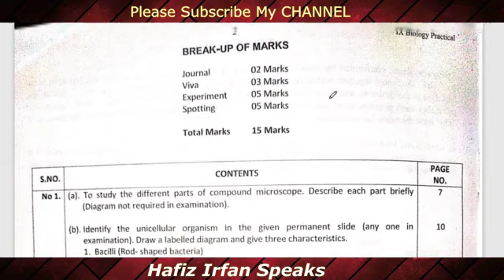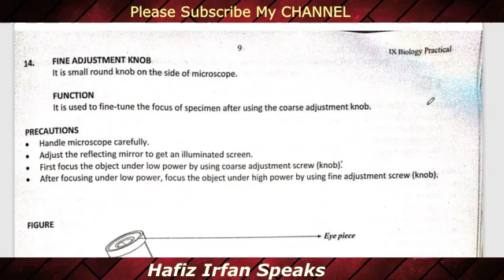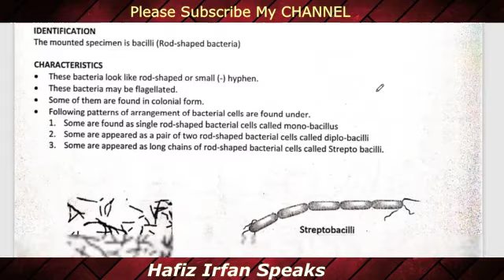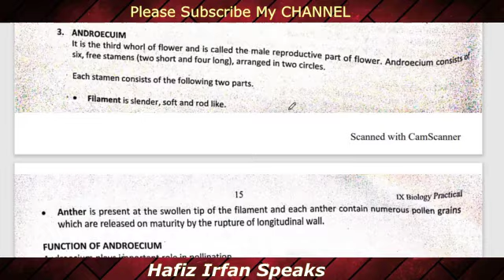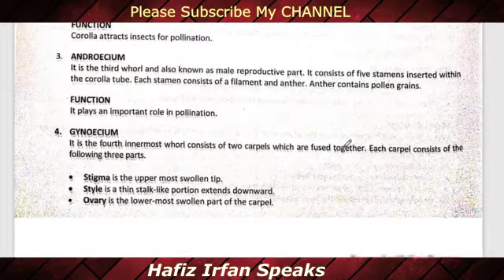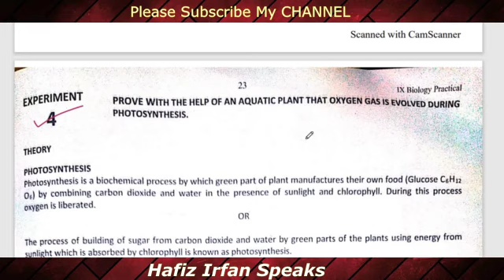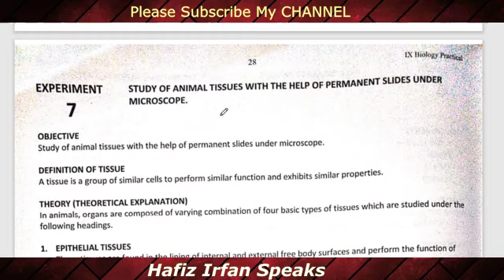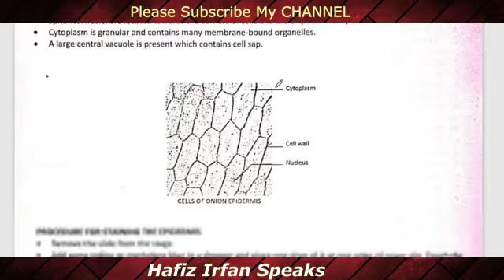Biology Practical Book | Class 9 | Dr Saifuddin | Explain Complete PDF | Sindh Federal Board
Biology Practical Book | Class 9 | Dr Saifuddin | Explain Complete PDF sindh board karachi board jamshoro board federal board

Here are some biology practicals that can be done by Grade 9 students:

Observation of Onion Cells Under Microscope:
Students can observe the onion cells under a microscope. They can obtain onion skin and place it on a glass slide, add a drop of water and a cover slip. Students can observe the cells under the microscope and draw what they see.

dr saifuddin biology practical book 9
biology practical book class 9 pdf solved 2022
new biology practical book class 9 dr saifuddin pdf
new biology practical book class 9 pdf
dr saifuddin biology practical book pdf class 10
biology practical book class 9 pdf 2022
biology practical book class 9 pdf solved federal board
biology practical book class 9 solved
new biology practical book for class 9 sindh board pdf download
biology practical book class 9 dr saifuddin pdf
dr saifuddin biology practical book 9 sindh board
new biology practical book class 9 sindh board pdf download
dr saifuddin biology practical book pdf download
new biology practical book class 9 pdf download
dr saifuddin biology practical book for class 9 sindh board pdf download
dr saifuddin biology practical book pdf
dr saifuddin biology practical book
dr saifuddin biology practical book 9 federal board pdf
biology practical book class 9 dr saifuddin
biology practical book class 9 pdf solved punjab board
dr saifuddin physics practical book for class 9 sindh board pdf download
class 9 biology practical book
biology practical book 9 punjab board
9th class biology practical book pdf
biology practicals for class 10 federal board 2022
how to make practical notebook of biology class 9
9th class biology practical book pdf
what is biology 9th class
9th class punjab board syllabus
9th class date sheet punjab board
punjab board 8th class date sheet
pseb 9th class date sheet
biology books for 9th grade
biology practical book 9 agha khan board
aga khan board biology books pdf
aga khan board 9th class syllabus
aga khan board books class 9
akueb biology slos 11
akueb urdu book pdf
akueb biology slos 12
aga khan board books pdf class 10
aku eb slos of class 10